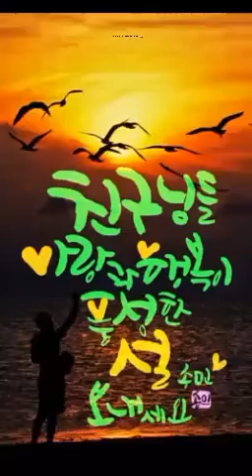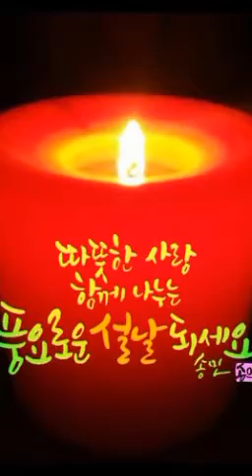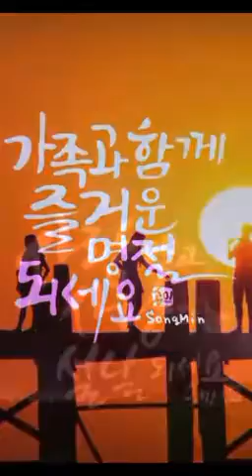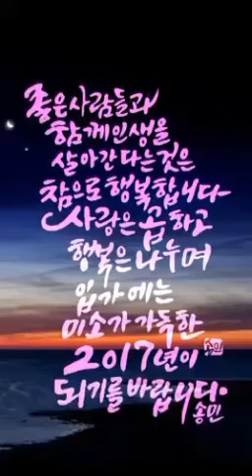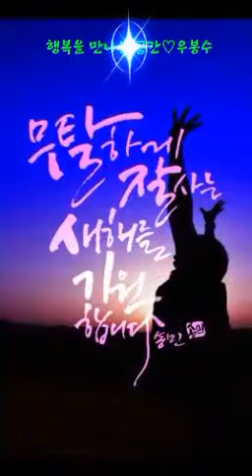2017정유년🐥새해 "복"많이 받으세요.